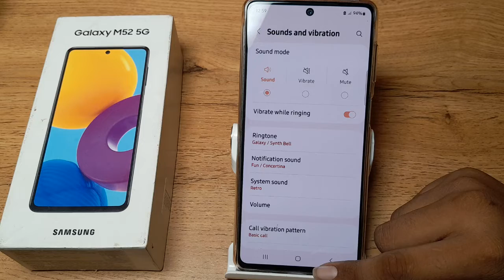how to default notification vibration pattern in Samsung Galaxy m52 5G